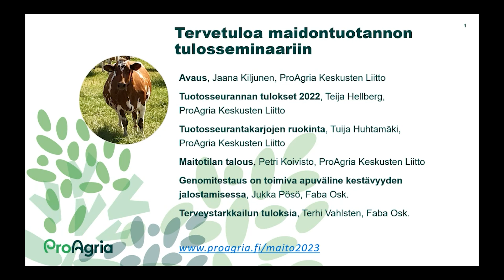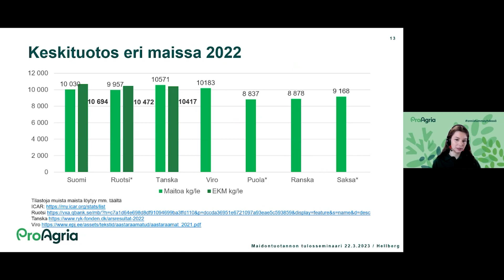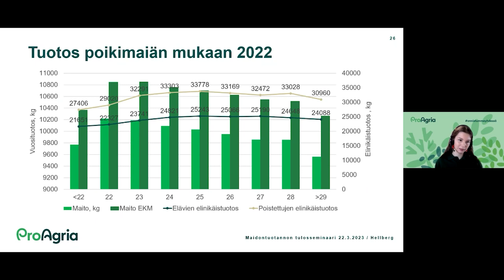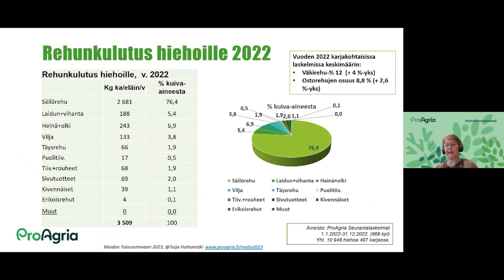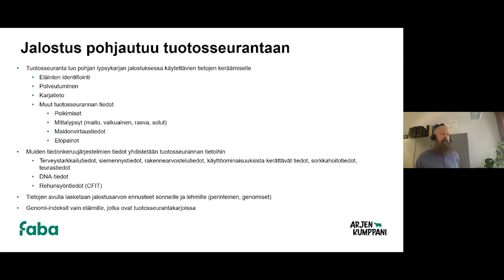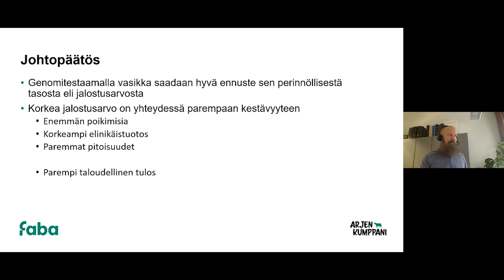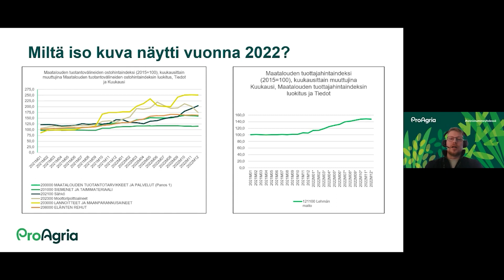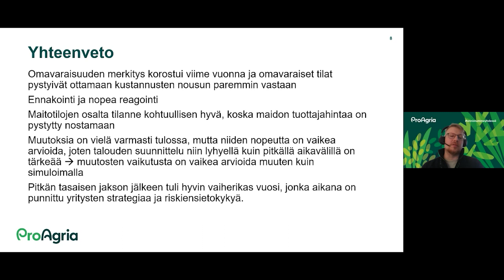Maidontuotannon tulosseminaari 2023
Maidontuotannon tulosseminaari pidettiin etäyhteyksin 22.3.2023. Esittelimme vuoden 2022 tuotosseurannan laajat tulokset, ja loimme katsauksen resursseihin ja panoksiin, joilla maito on tuotettu.

Maidontuotannon tulosseminaarin esitykset:
Avaus, Jaana Kiljunen, ProAgria Keskusten Liitto
Tuotosseurannan tulokset, Teija Hellberg, ProAgria Keskusten Liitto
Tuotosseurantakarjojen ruokinta, Tuija Huhtamäki, ProAgria Keskusten Liitto
Maitotilan talous, Petri Koivisto, ProAgria Keskusten Liitto
Genomitestaus on toimiva apuväline kestävyyden jalostamisessa, Jukka Pösö, Faba
Terveystarkkailun tuloksia, Terhi Vahlsten, Faba